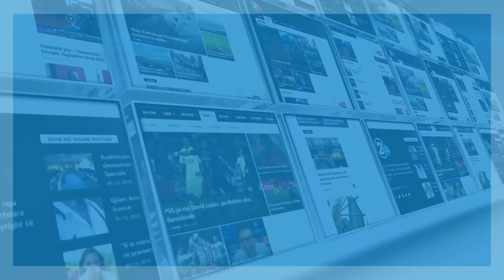LDK AKR ALTERNATIVA 09 06 2017